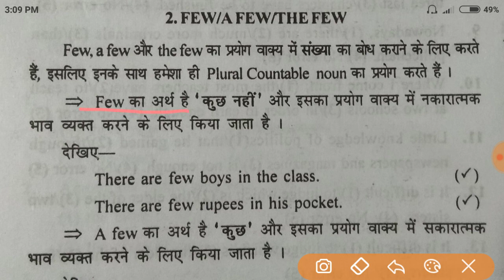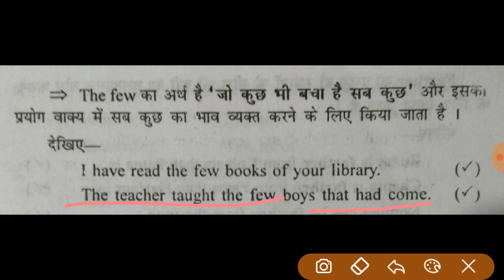Airforce,Navy exam ke liye most important concept